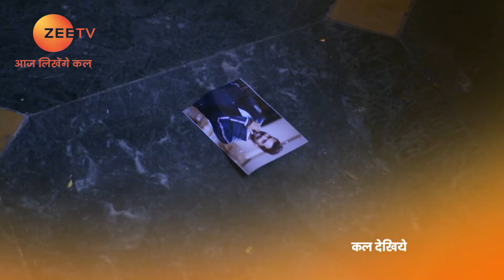Hamari Bahu Silk - Hindi TV Serial - Webisode - 62 - Chahat , Zaan Khan, Reeva Chaudhary - Zee TV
Hamari Bahu Silk - Pakhi has a silky voice and auditions to dub a B-grade film actress, Natasha. However, she accepts a job as an assistant to Natasha and tries to keep her audition a secret from all.